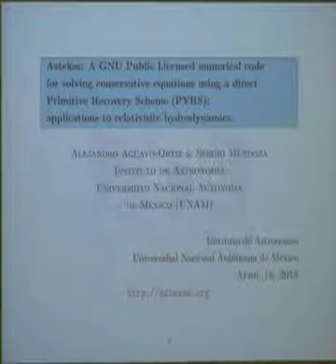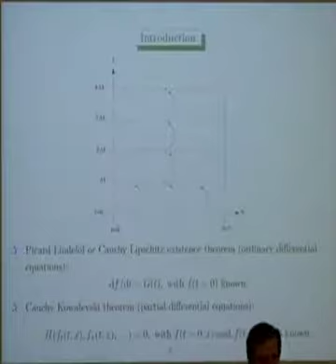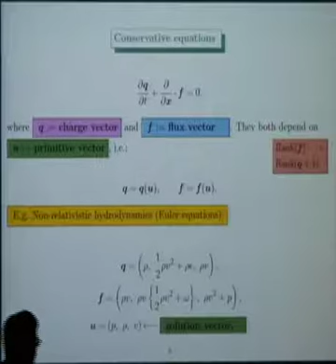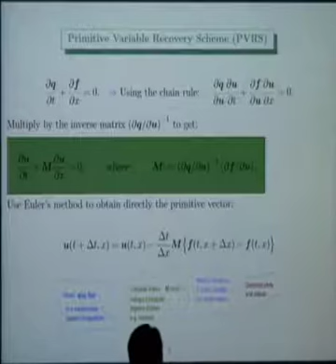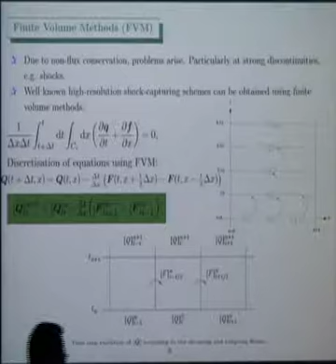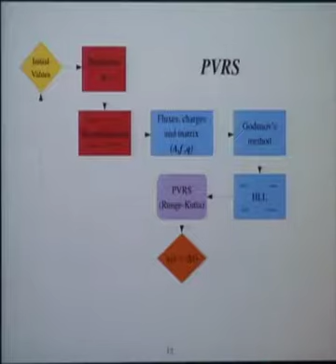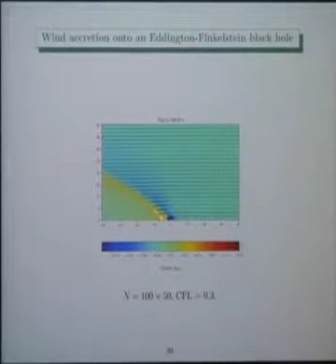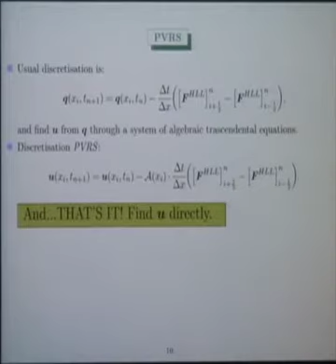Aztekas: A GNU Public licensed numerical...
Ponentes: Alejandro Aguayo y Sergio Mendoza
Lugar: Auditorio "Paris Pishmish" - Instituto de Astronomía, Ciudad Universitaria.
Fecha: 18/04/2016.

Resumen:

In this talk we will discuss a Primitive Variable Recovery Scheme (PVRS)
to solve any system of coupled differential conservative equations. This
method obtains directly the primitive variables applying the chain rule
to the time term of the conservative equations. With this, a traditional
finite volume method for the flux is applied in order avoid violation
of both, the entropy and "Rankine-Hugoniot" jump conditions. The time
evolution is then computed using a forward finite difference scheme. This
numerical technique evades the recovery of the primitive vector by
solving an algebraic system of equations as it is often used and so, it
generalises standard techniques to solve these kind of coupled systems.
Applications to special relativistic hydrodynamics including in some
cases a fixed background curved space-time will be discussed.  We will
also talk about the development of aztekas.org a free GPL'd code for
solving any set of coupled conservative equations.